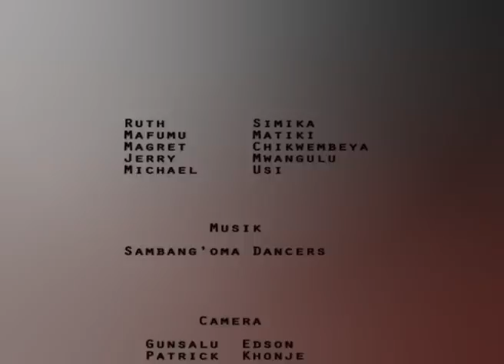TIKUFERANJI? 14 JANUARY 2017